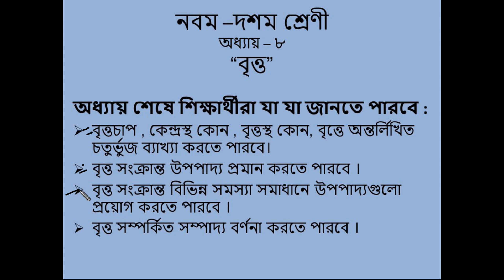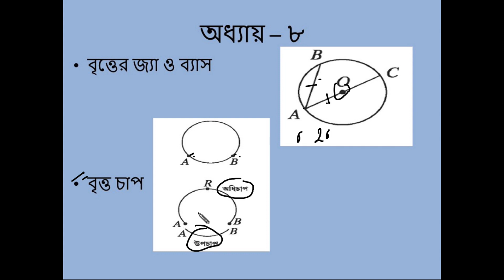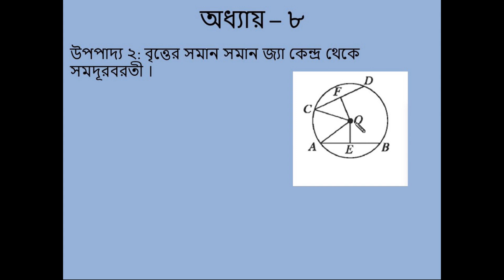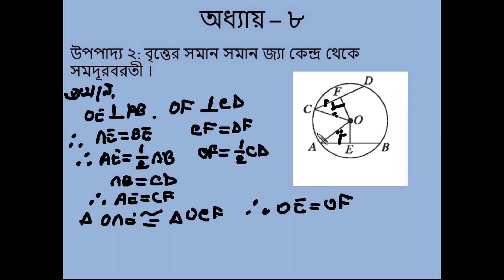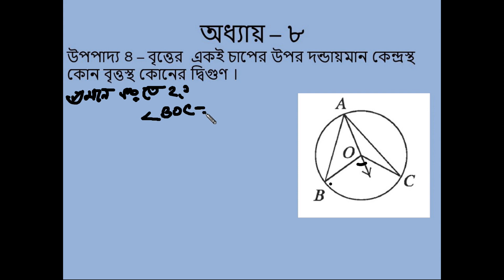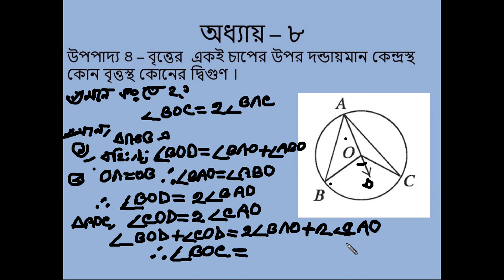Class 9 Chapter 8.1-8.2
Subject: Math
Topics: Chapter 8.1-8.2

100-Life Talk Series এর সকল Tutorial দেখার জন্য এই লিঙ্ক এ click করুন :